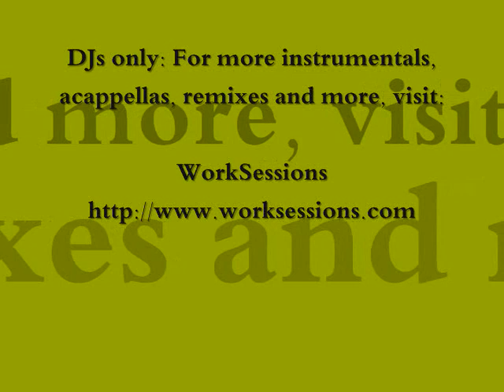Wyclef Jean - Lil Wayne & Niaa Instrumental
Wyclef Jean - Lil Wayne & Niaa Instrumental Hip Hop Rap R&B Mp3 Songs DJs Free Remix Music Promotion Album Karaoke Lyrics Pictures MySpace New